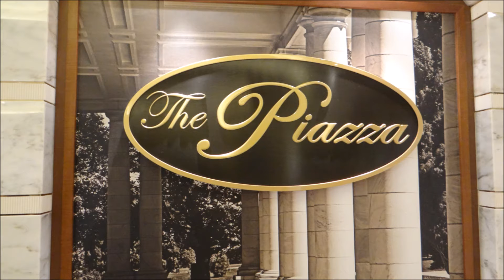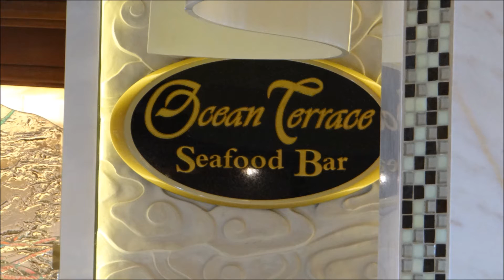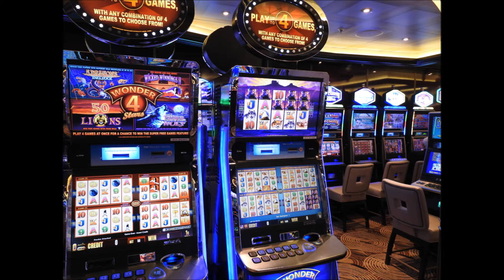REGAL Princess Cruise Ship is " The NEW LOVE Boat " .... Sea Day Tour of Ship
REGAL Princess is the new ' LOVE Boat '. its sea day. so after breakfast you can leisurely tour the ship at your own pace , no rush..., no hurry ..., do some shopping , take some pictures etc., have a tea-break at the Intl Café at The Piazza. , head to Vista Lounge to play a game of Bingo., whichever you like or do your exercise at the gym , Deck 18.KennieTravelMemories.Baltic & Russia Cruise , June3-14 , 2016 .AllRightsReserved.